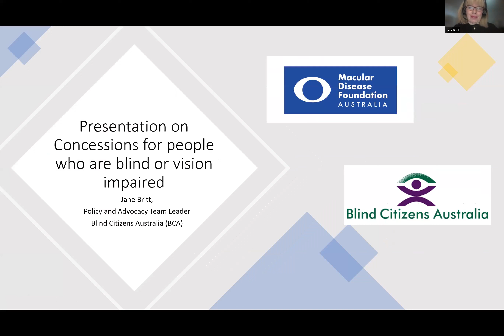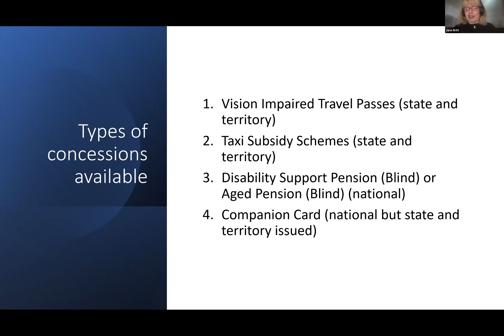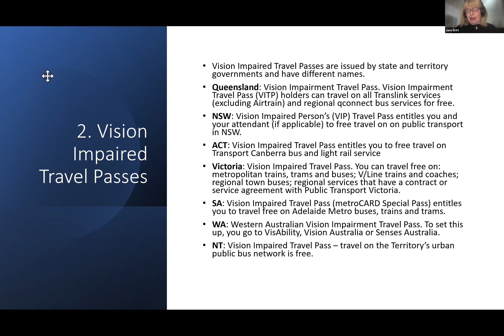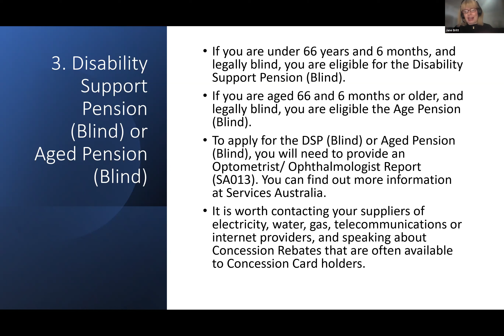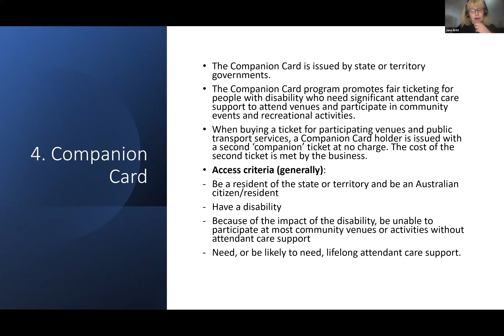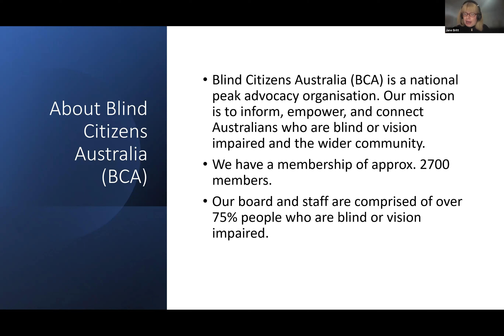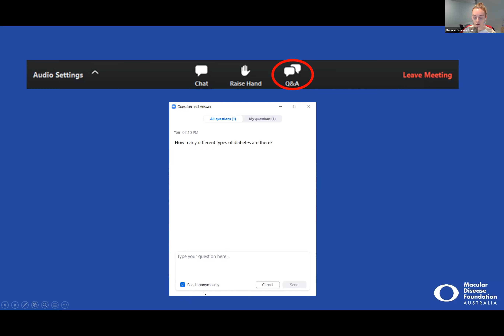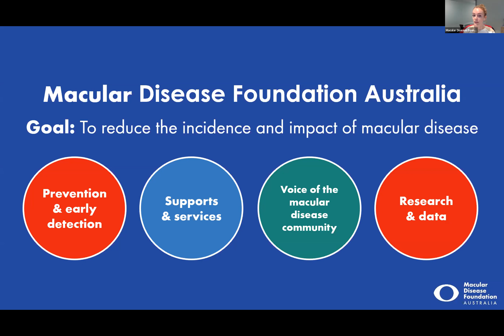Know what supports are available to you to live an optimal life with vision loss and blindness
A webinar on the support services available for anyone who is blind or has vision loss. Jane Britt, the presenter lives with low vision and is also profoundly deaf in one ear. She is a disability consultant and freelance writer on equity, diversity and inclusion in the tertiary sector.